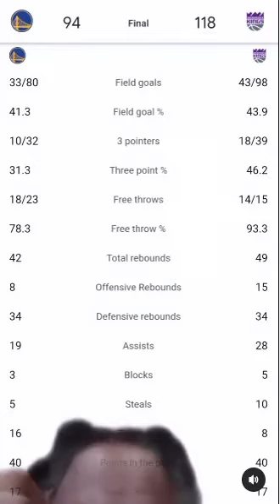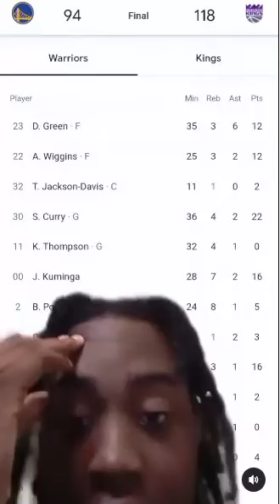Welp they're done...